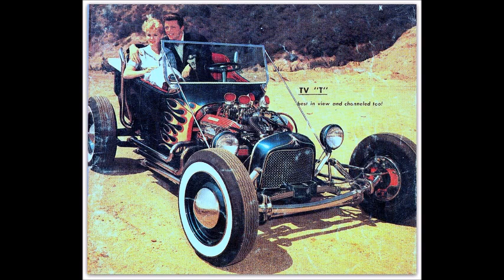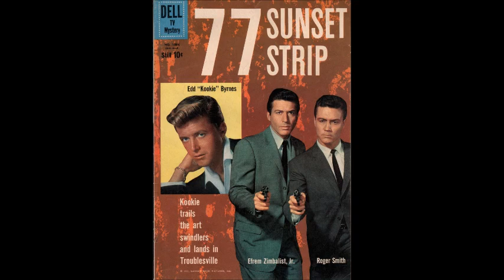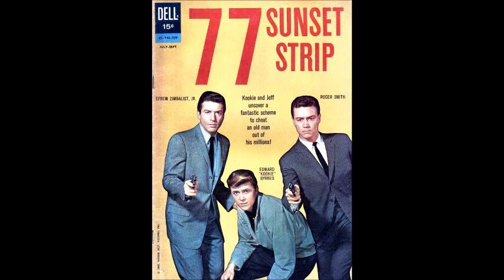"Late at Bailey's Pad" music from 77 Sunset Strip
"Late at Bailey's Pad"  from the 50's TV series, "77 Sunset Strip", by The Warren Barker Orchestra...